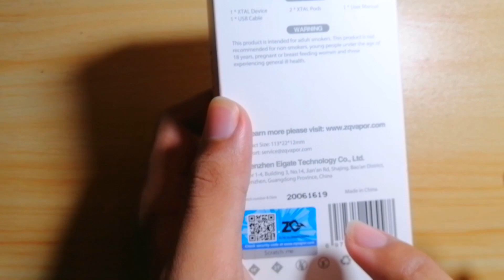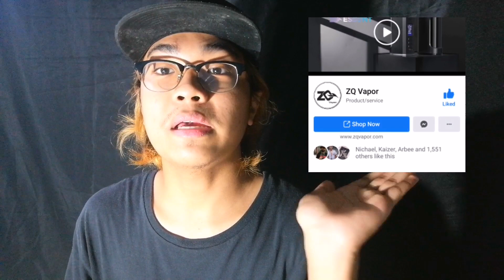ZQ Xtal | The Cristal Pod | Tagalog Review 🇵🇭